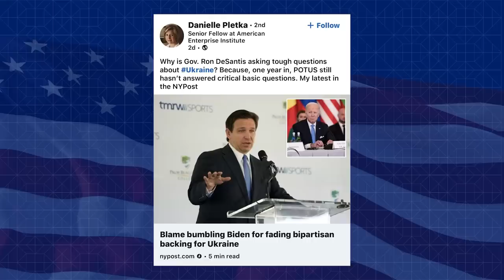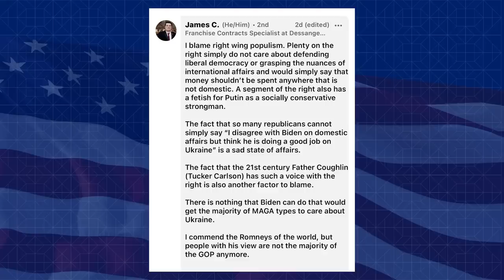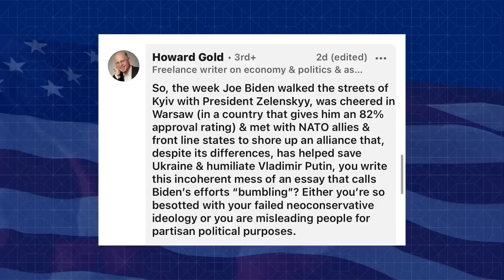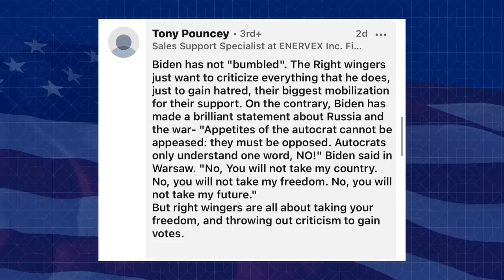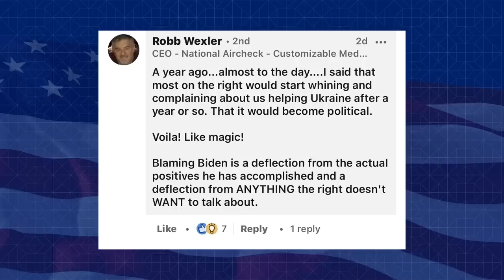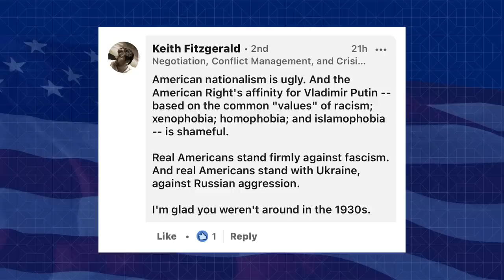MAGA Reporter SHOCKED when article BACKFIRES magnificently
MeidasTouch host Ben Meiselas reports on how a MAGA reporter’s LinkedIn post backfired when the normal Americans clapped back.